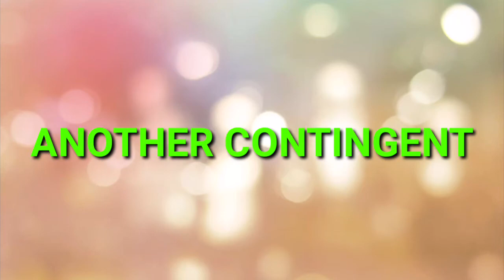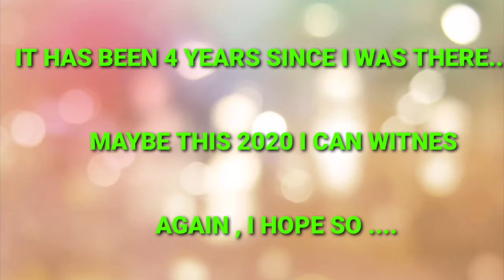SIOMAI FESTIVAL 2015 ( trowback part 2 )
My expirience on witnessing the SIOMAI FESTIVAL 2015 a trowback video part 2 in which it is amazing super fun and super ka nindot ang mga contengent .